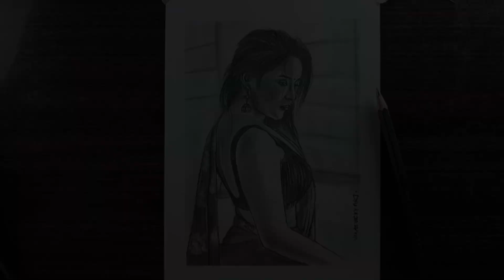How to draw a female portrait Realistic drawing with graphite india woman portrait drawing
How to draw a female portrait | Female Drawing Process | Female Figure drawing process Loomis method siddhant's artwork

Technique| drawing process Loomis method

Vicky Vicky art female figure drawing
female figure drawing
pencil drawing female figure
anatomy drawing
pencil drawing techniques female figure
female anatomy
model drawing
pencil art
India woman portrait drawing
tutorial for woman drawing
drawing practice series
face drawing
drawing for beginners
sketch artist
Live sketch drawing
female figure drawing with colour pencil
oil pestal drawing
watercolor painting
Jyoti Gupta art
wednesday drawing
woman eat banana
pencil drawing techniques
pencil drawing techniques in malayalam
 pencil drawing techniques male figure
 pencil drawing techniques face